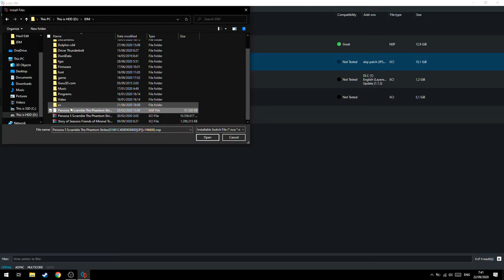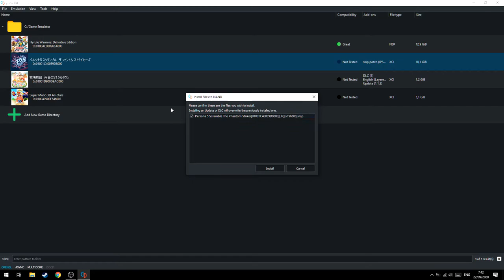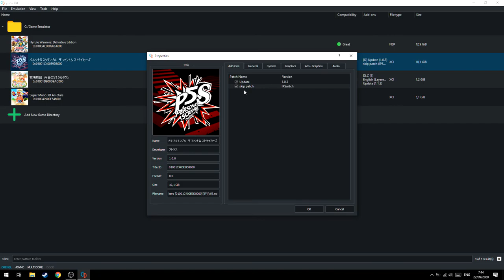Cara Install Update Patch Game Yuzu!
oke pak,kali ini guwek akan memberikan sebuah video tutorial bagaimana cara update dan install patch untuk game di emulator switch yaitu yuzu.